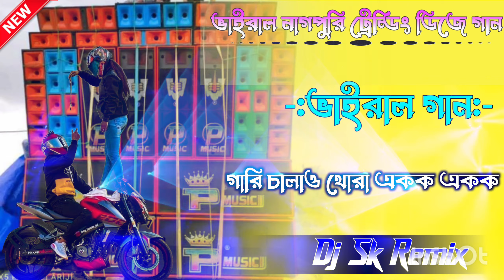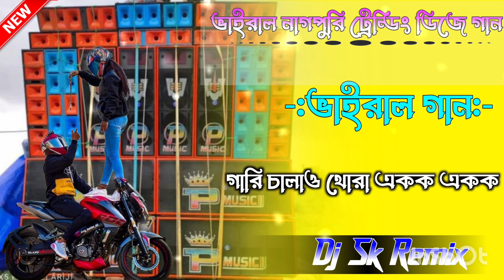Gadi Chalao Baby Thoda Slow Slow Nagpuri Dj Song